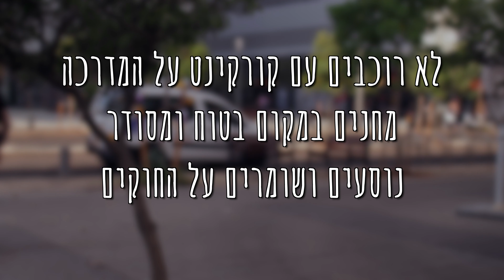די לחניית קורקינטים באמצע המדרכה - אפשרו לאנשים עם מוגבלות לנוע בחופשיות!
סרטון שהופק ע"י חברת "בירד" להשכרת קורקינטים  לקידום המודעות לאיסור חניית קורקינטים במרכז המדרכות. המפגע המתואר בסרטון מונע מאנשים עם מוגבלות לנוע באופו עצמאי ונגיש במרחב הציבורי